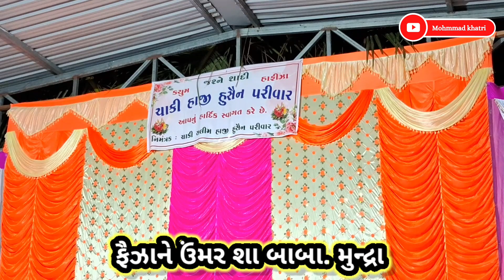hai kalame ilahi Mein ShamSudduha By Aarif Bhai Khatri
Jashn e shadi / Mehfil e milad
apne islami program upload ke liye rafta kare
Mohmmad Khatri  Mundra
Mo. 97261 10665